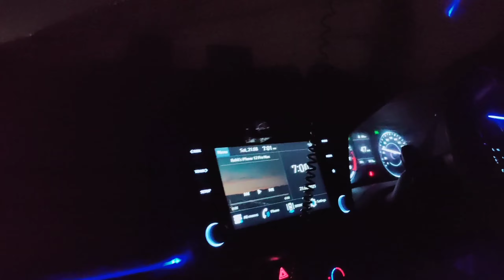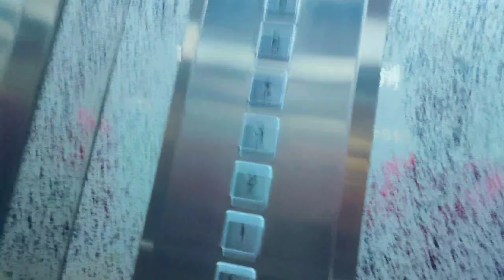Again new car ❤️ | guess the car??